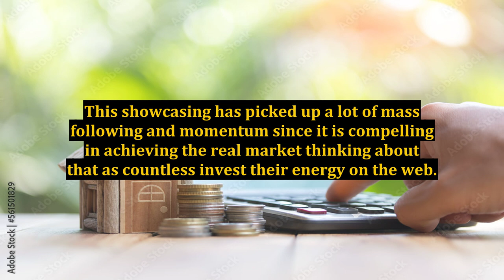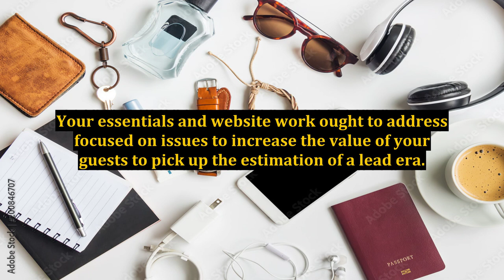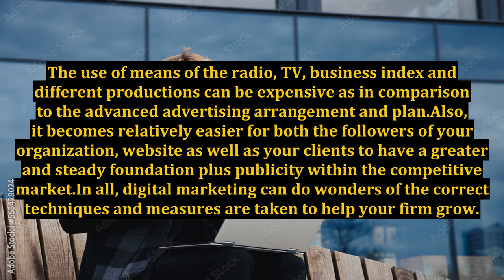How To Get More Value Through Digital Marketing